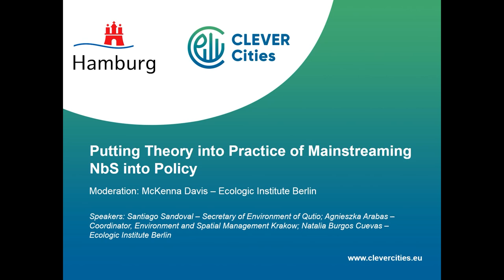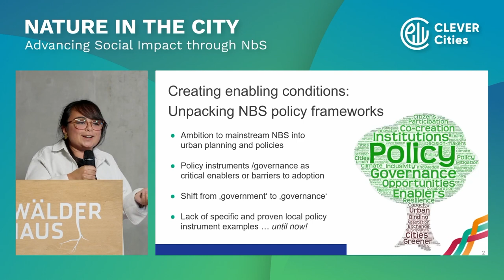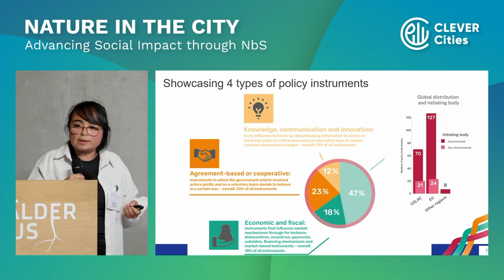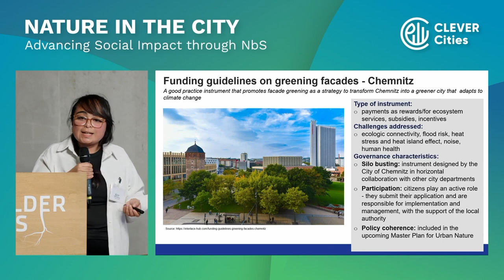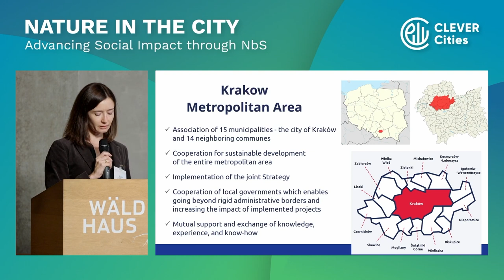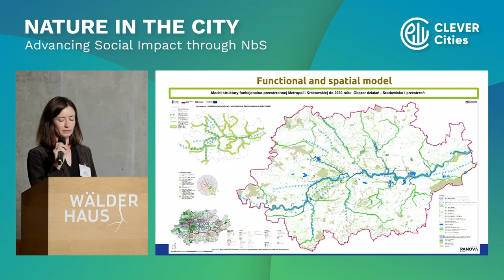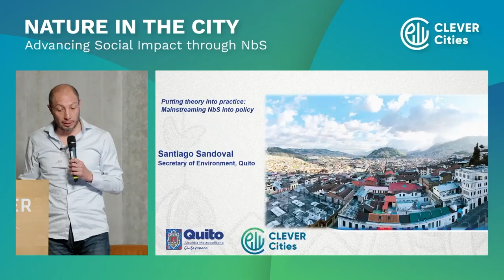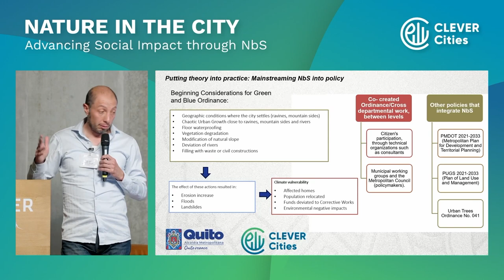Putting Theory into Practice of Mainstreaming Nature-based Solutions into Policy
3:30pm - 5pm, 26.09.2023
This interactive session aims to showcase global opportunities and best practices in mainstreaming Nature-based Solutions (NbS). It starts by introducing the Urban Governance Atlas, featuring over 250 global policy instruments supporting NbS. Participating cities will present successful NbS mainstreaming examples, emphasizing co-creation and collaborative efforts across departments, sectors, and levels. The session wraps up with an interactive panel discussion for audience engagement and knowledge sharing.